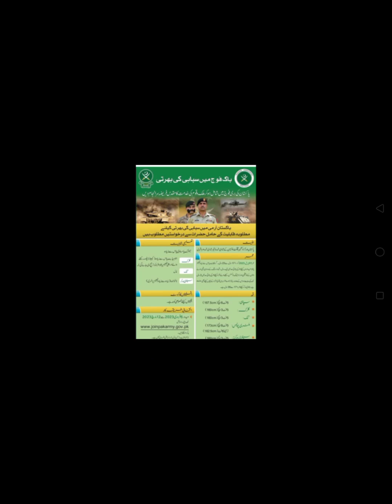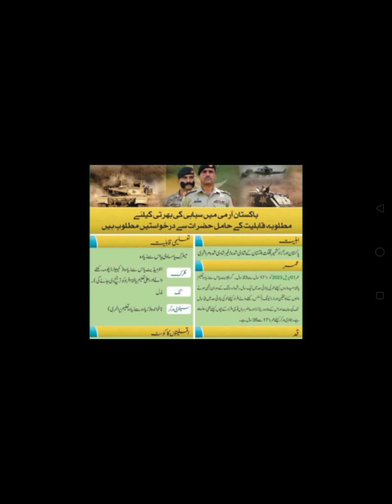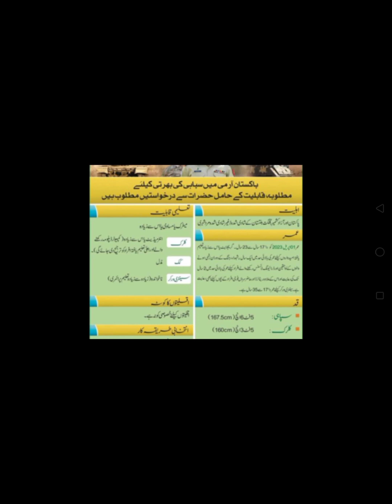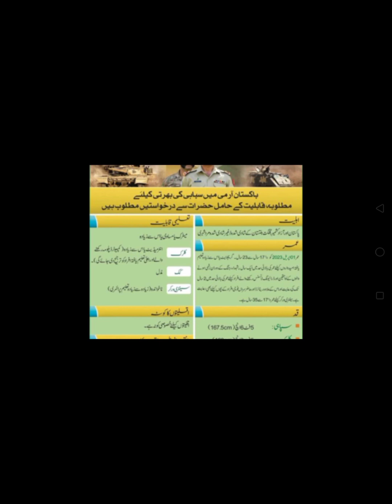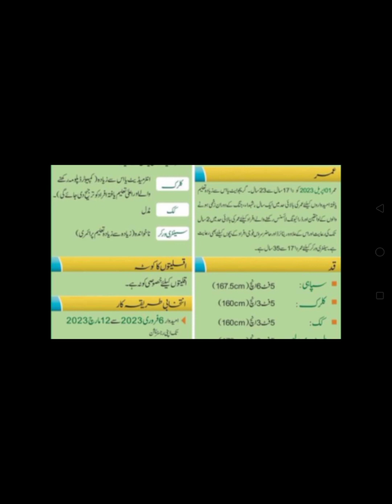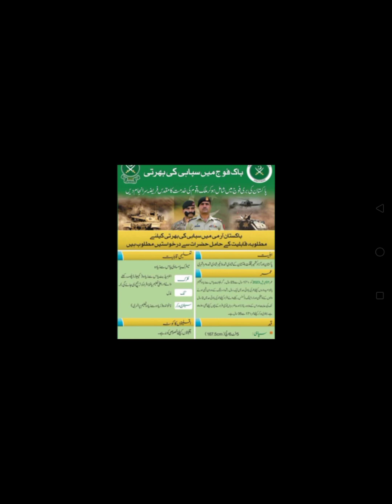jobs pak army feb to march 2023 different trade's